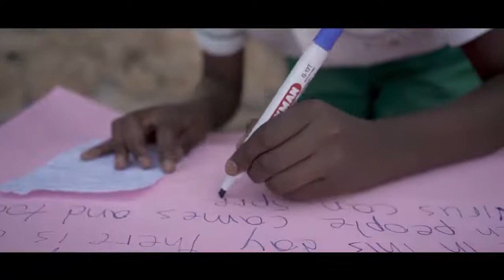Creative Coding - Engineering - Robotics, ESCAF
The creative Engineering, Coding and Robotics workshops are considered as a basic literacy in the digital age helping children to develop creative problem-solving skills, logical thinking and mental flexibility. The workshop also encourages children to build, invent and engage in a creative process that fosters 21st century skills and invent whatever they can imagine.